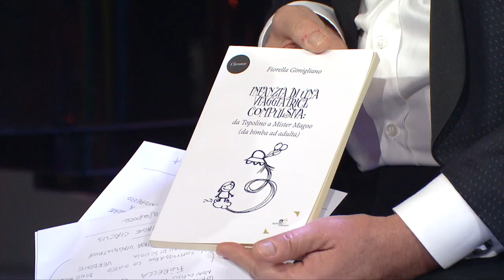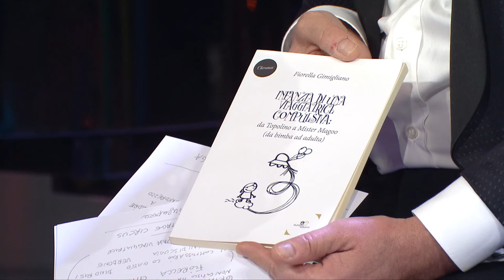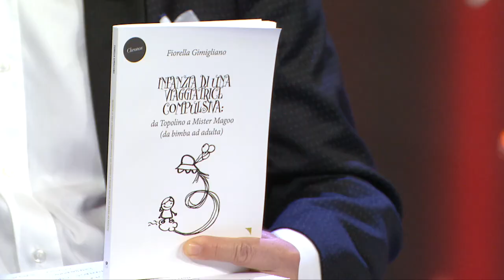"A TAMBUR BATTENTE SHOW" 2021/22 - PUNTATA #10 - DALL'ANTONIANO DI BOLOGNA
DALL'ANTONIANO DI BOLOGNA - "A TAMBUR BATTENTE SHOW"
conduce Daniele Perini
regia di Francesco Dardari

Ospiti del talk show:
- Gatto Panceri
- La signora Coriandoli (il comico attore Maurizio Ferrini)
- Fiorella Gimigliano presenta il suo ultimo libro "Infanzia di una viaggiatrice" compulsiva: da Topolino a Mister Magoo (da bimba ad adulta)
- Annamaria Gradara presenta il suo "Almanacco Fellini"

Ospiti dello spettacolo:
- Vintage Circus
- Break Free, Queen Tribute Band
- Marco Armani
- Gatto Panceri